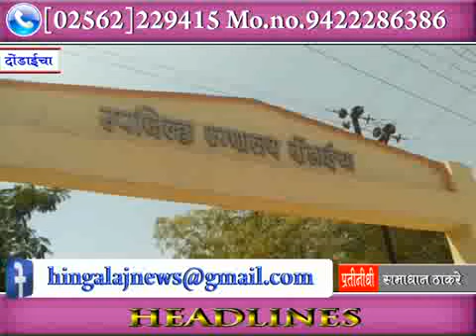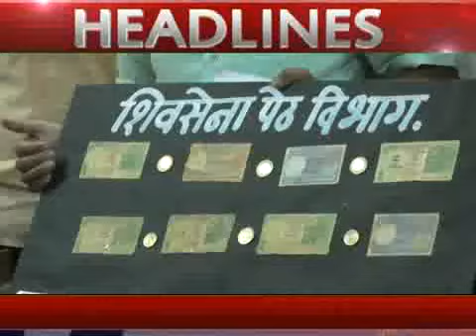MhTvNews 22 03 2018